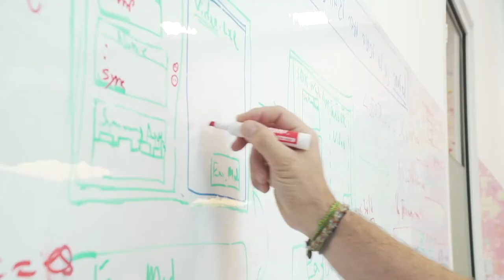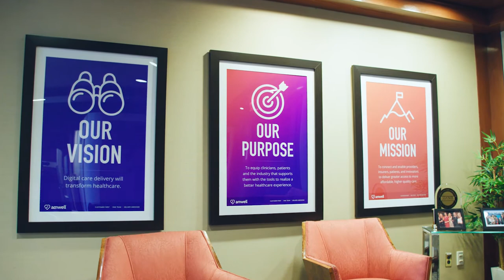Get to Know Amwell Culture